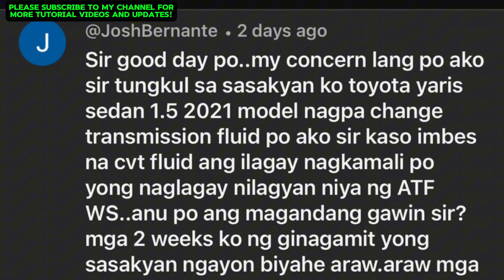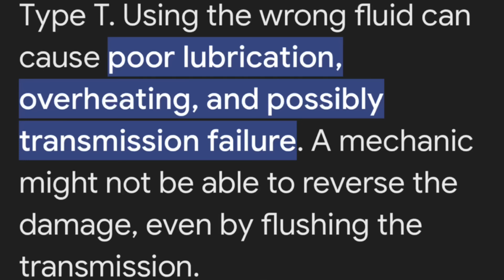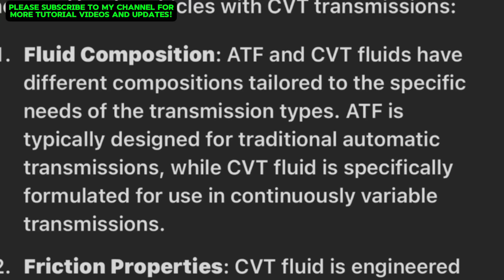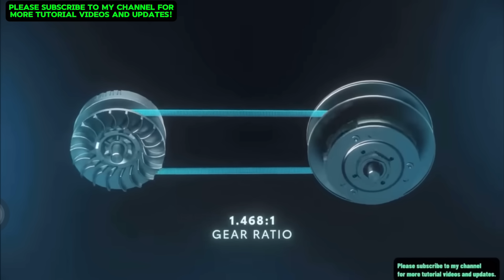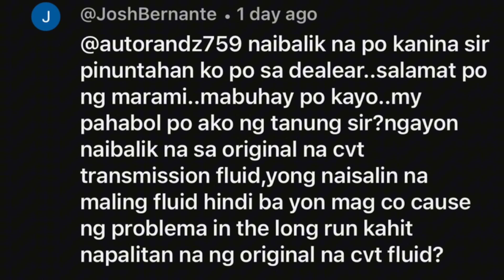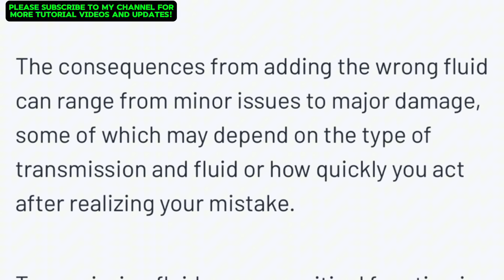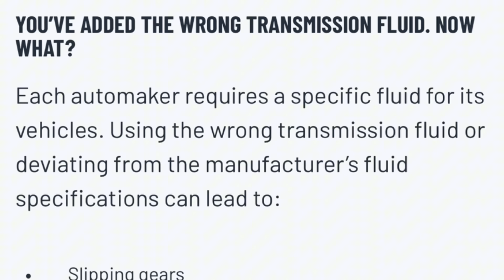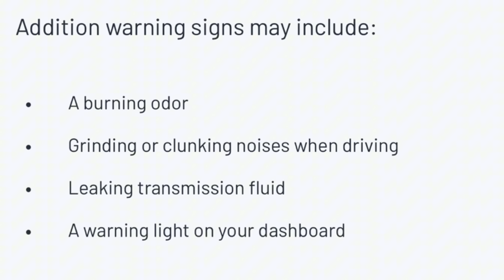ATF AT CVT FLUID NAGHALO ANO ANG PWEDENG MASIRA SA TRANSMISSION?